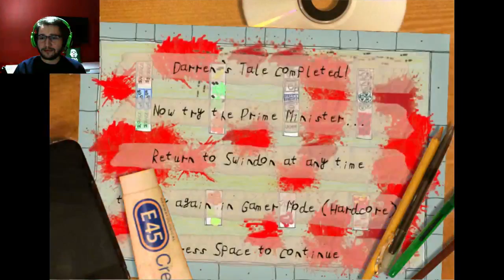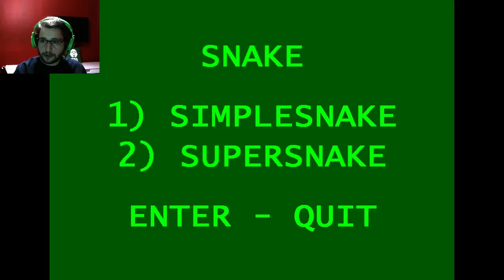Not GTA V / Bölüm 3 FİNAL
Arkadaşlar, bugün düşündük ve GTA 5 oynamamaya karar verdik. Sonuç olarak ortaya 3 bölümlük bir mini seri çıktı :D İşte karşınızda Not GTA V